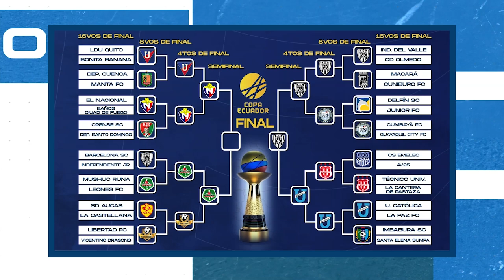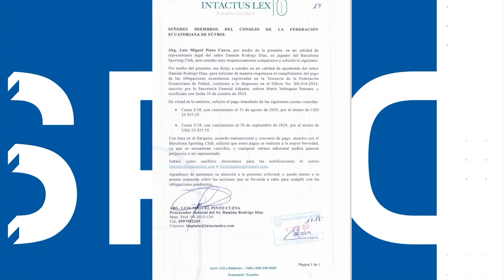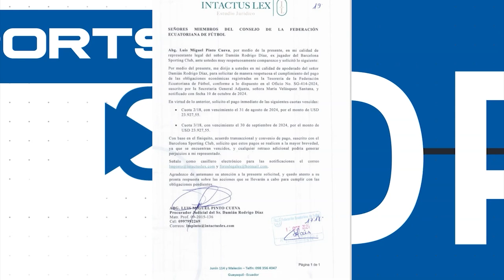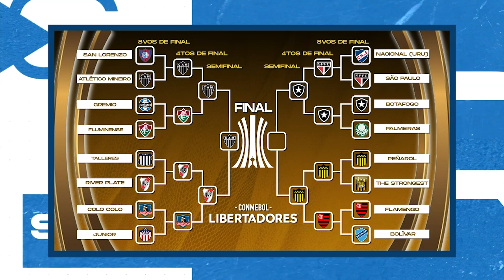CATOMEDIA SPORTS ⚽🏀🏐🏊🏼🚵🏼🏋🏽 - PROGRAMA COMPLETO - 30/10/2024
En este episodio, analizamos la clasificación de Independiente del Valle a la gran final de la Copa Ecuador 🏆🇪🇨.

Además, te contamos las novedades más recientes de Barcelona SC 🟡⚫ y Emelec 🔵.

Como bonus, repasamos la clasificación de Atlético Mineiro ⚪⚫ de Alan Franco 🟡🔵🔴 a la final de la Copa Libertadores 🏆⚽️.